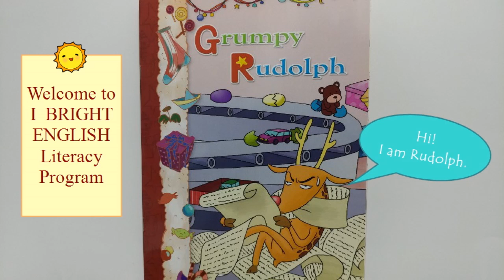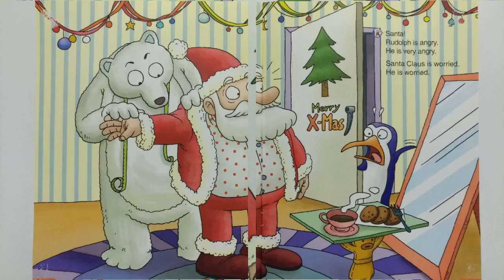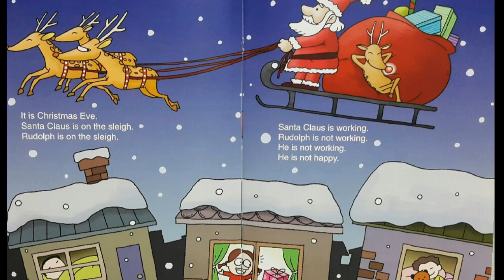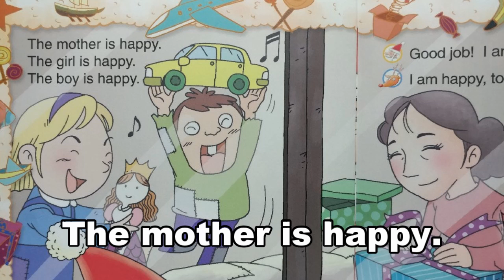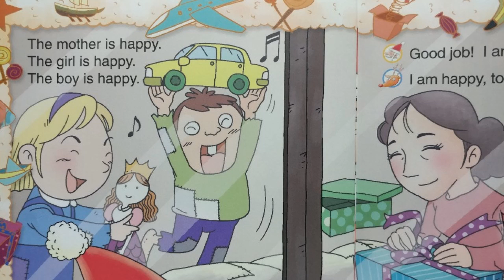투덜이 루돌프 Grumpy Rudolph 영어자막과 재미있는 한글같이보기 드림 랭귀지 스쿨 ebook Easy English story kids English 영어동화 리스닝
기초영어 읽기  영어동화  ebook
영어 문장 과 재미있는 한글 해설을 함께 보면서 즐겁게 읽으세요.
자막을 보면서 따라읽어 보세요.

쉽고 재미있는 영어 배우기 기초영어 실력이 쌓이는
영어학습법 효과적인 반복 정확한 내용이해
미국 초등학교 읽기 기초교재 Literacy
읽기 듣기 말하기 문법 학습 English Story Books
Online English Books  Fun English Literacy Program